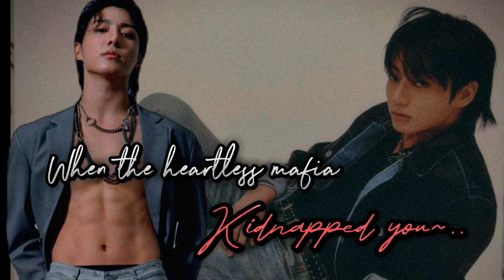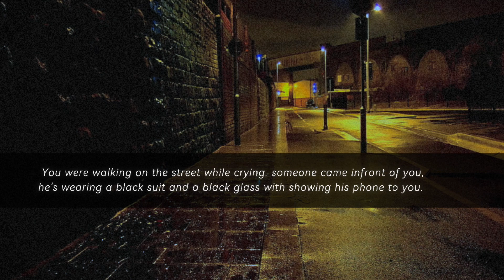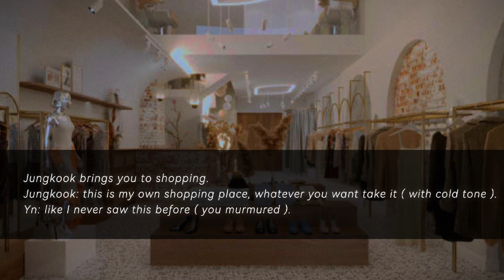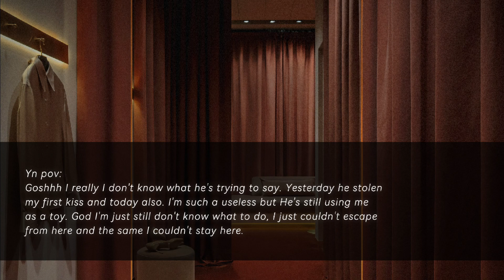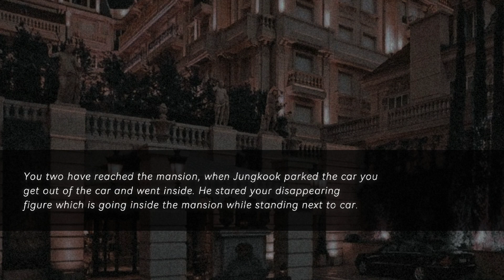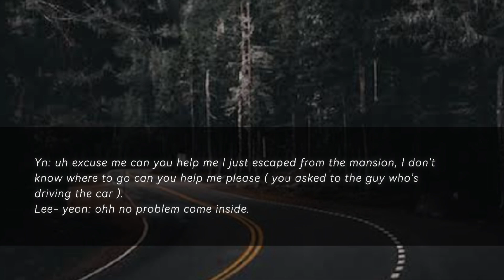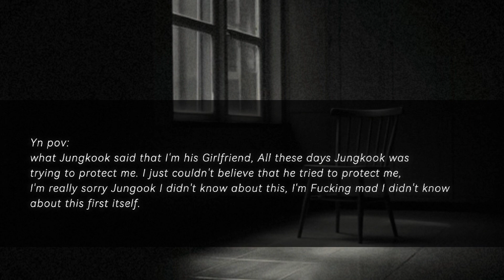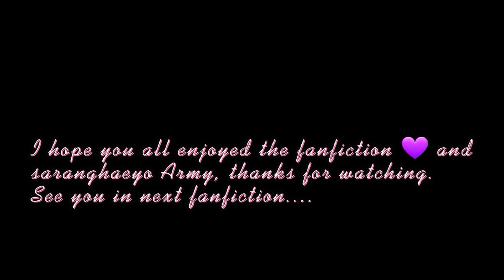When the heartless Mafia, Kidnapped you ~.. 💜 😈 💫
Short story:
Yn is a Mafia daughter, but her dad is like normal Mafia
not like Jungkook. Yn dad really hates her because
of the past. One day your dad told you to go out,
and you got Kidnapped by the great Mafia Jungkook.
Starting he also hating you but slowly he fell for you
without knowing him.

Anneyounghaseyo Army, I hope you all loved
this fanfiction and I upload more and more
fanfiction. Love you army. 💜🦋💫
All the character, and the stories are not related to
the real characters. Gamsahabnida
This is your lovely Tokoyami. 🫶💜